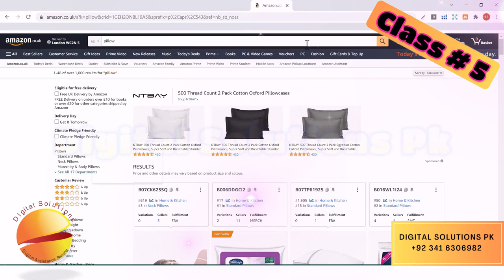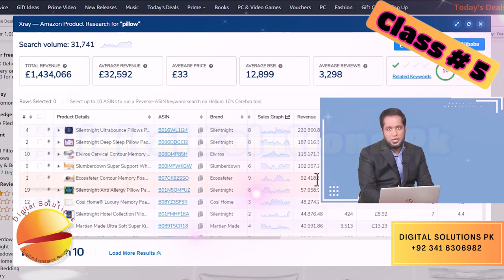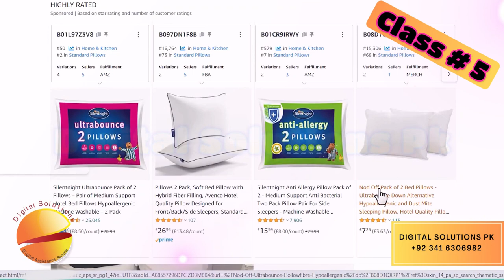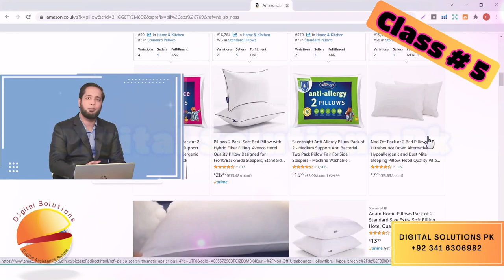Class 5 (Highlights) | Amazon Virtual Assistant | amazonva || DigitalSolutionsPk || Urdu/Hindi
The Purpose of creating this Youtube content is only Educational & for Learning.
Video Source is digiskillspk
The purpose to create such content is to facilitate those students who miss out their course on digiskills for any reasons.

Digital Solutions Pakistan,
Amazon Virtual Assistant Course Free
Digiskills course
Freelancing
Virtual Assistant